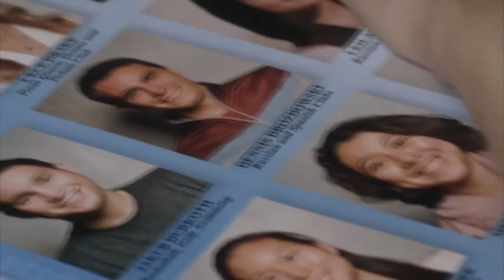Pretty Little Liars 3x07 "Crazy" Spencer and Toby scene outside of the school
Requested by TrinityThorntonMusic :) HD! This is the scene where Spencer and Toby talks outside of the school and he says "because there was a time when you thought I murdered Alison". It's from season 3 episode 7 of Pretty Little Liars.